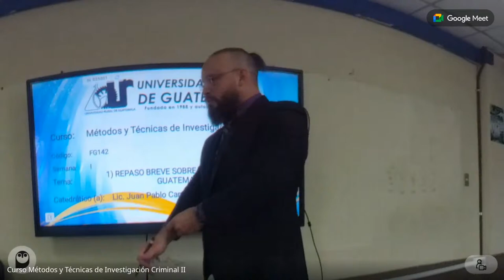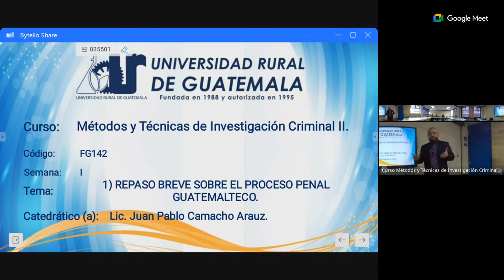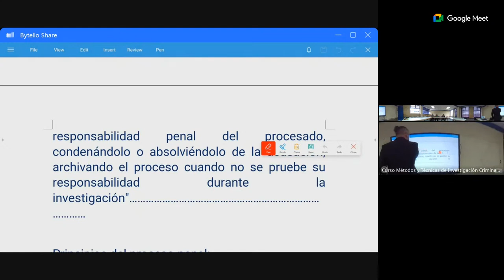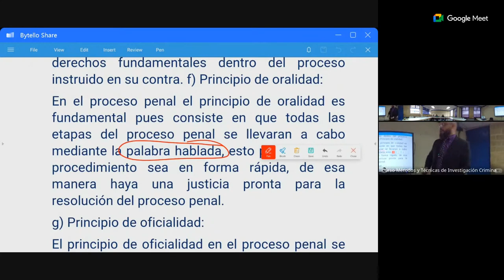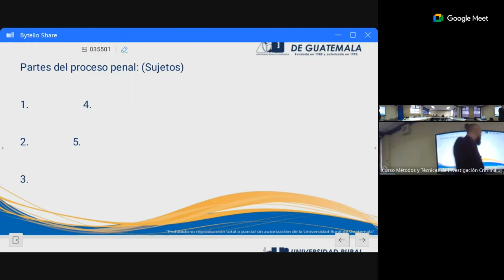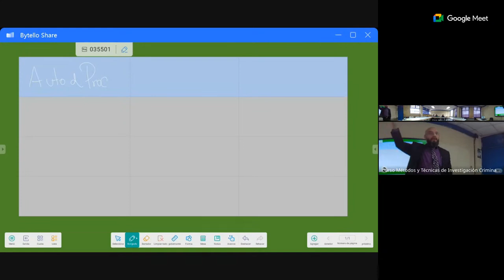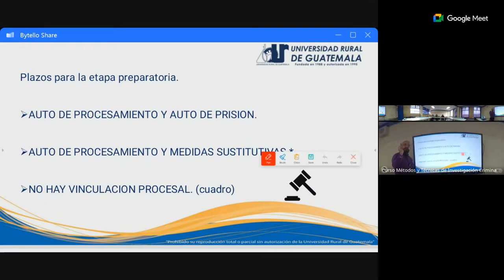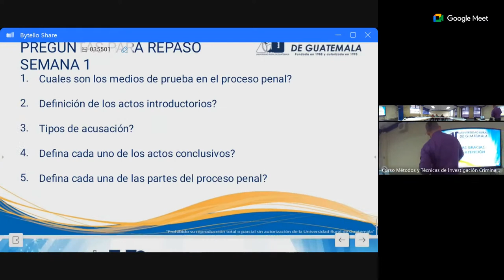Semana 1, Sábado